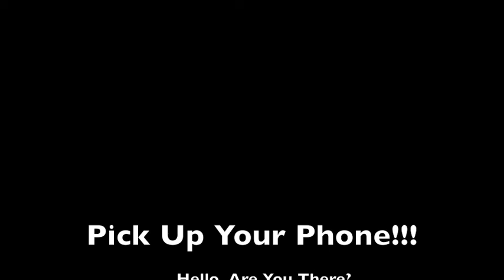TABATA-2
TABATA Workout #1